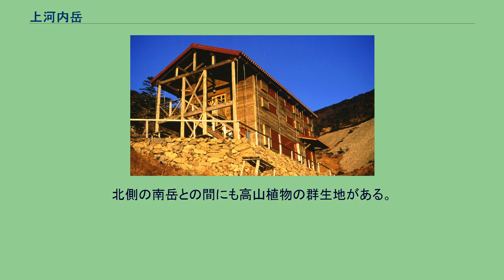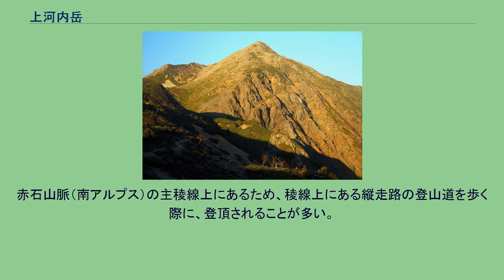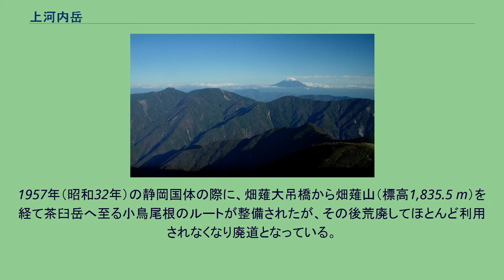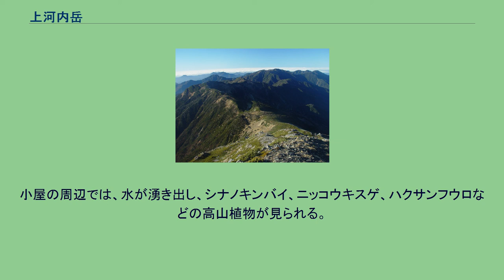上河内岳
上河内岳（かみこうちだけ）は、静岡市葵区と長野県飯田市の境界に位置する標高2,803 mの山である。
赤石山脈南部の南アルプス国立公園内にあり、日本二百名山に選定されている。
上河内岳のハイマツ帯に生息するライチョウ 大井川の支流の上河内沢の源流部の山である。
山頂の南西方向に周氷河地形の名残である窪地状の亀甲状土の地形が見られる。
周辺は「御花畑」と称する高山植物の群生地となっている。
北側の南岳との間にも高山植物の群生地がある。
山頂部は森林限界を越えた岩場で、360度の展望が得られる。
この周辺のハイマツ帯には雷鳥が生息している。
1925年（大正14年）7月に、長野県の上村の遠山尚岳会が、神祠を上河内岳に安置する際に易老岳から赤石岳に縦走する際に登頂したことが記録されている山頂からは、富士山、笊ヶ岳、聖岳、光岳、恵那山など360度の展望がある。
夏に雨量が多い。
5月に山頂部で積雪することがある。
5月下旬頃まで山頂付近の登山道に雪が残ることがある。
11月に入ると山頂部では本格的な冬山が始まる。
赤石山脈（南アルプス）の主稜線上にあるため、稜線上にある縦走路の登山道を歩く際に、登頂されることが多い。
山頂部、登山道から東に約100 m離れた位置にある。
長野県と静岡県の各登山口からの登山ルートがある。
1957年（昭和32年）の静岡国体の際に、畑薙大吊橋から畑薙山（標高1,835.5 m）を経て茶臼岳へ至る小鳥尾根のルートが整備されたが、その後荒廃してほとんど利用されなくなり廃道となっている。
山頂の南西の約500 mの位置には、「竹内門」と呼ばれるチャートの岩峰の間を登山道が通っている。
茶臼岳の北東下にある茶臼小屋 営業期間前の聖平小屋 登山口や稜線上には、山小屋とキャンプ指定地がある。
登山シーズン中の一部の期間に有人の営業を行っている。
最寄りの山小屋は茶臼小屋で、キャンプ指定地が併設されている。
南アルプス国立公園内であり、キャンプ指定地を除き、全山幕営禁止となっている。
小屋からは富士山を望むことができ、1997年から食事提供を開始した。
小屋の周辺では、水が湧き出し、シナノキンバイ、ニッコウキスゲ、ハクサンフウロなどの高山植物が見られる。
かつては仁田池の脇に小屋があった。
この池の水は飲用に適さない。
長野県側（便ヶ島） 静岡県側（畑薙第一ダム） 山頂から北約800 mには南岳（2,702 m）がある。
東には大井川まで尾根が延び、山頂から東約3 kmには上千枚山（2,359 m）がある。
上河内岳から望む茶臼岳と光岳 中央部に周氷河地形の亀甲状土 太平洋へと流れる以下の河川の源流部にある。